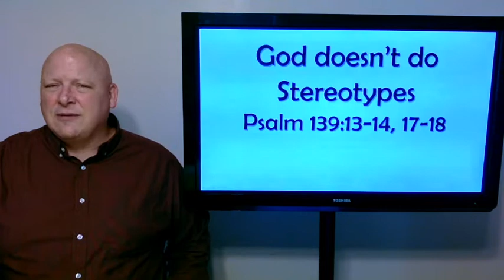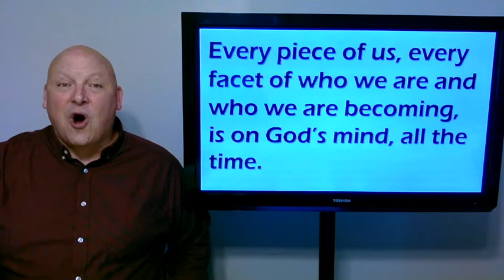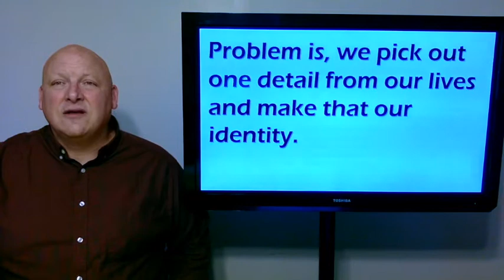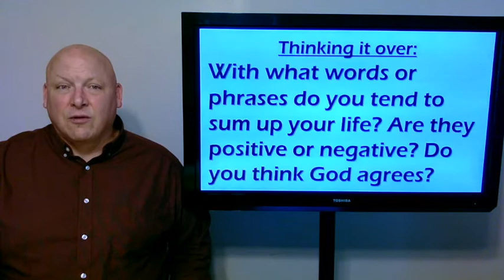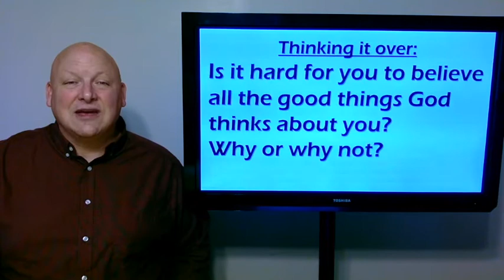Maple Minute 10.28.2021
God doesn't do stereotypes.
God made humans complicated and that's a good thing. You and I have a tendency to sum up our lives with a single word or phrase . . . I'm an addict, I'm a failure, I'm a mess.  But did you ever consider that God doesn't do that?